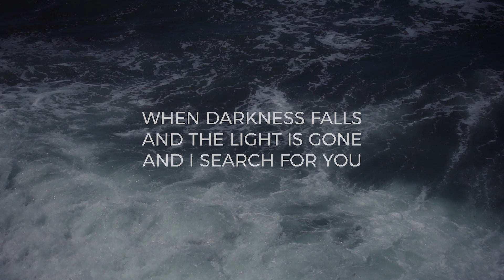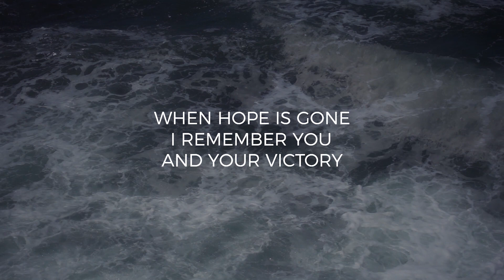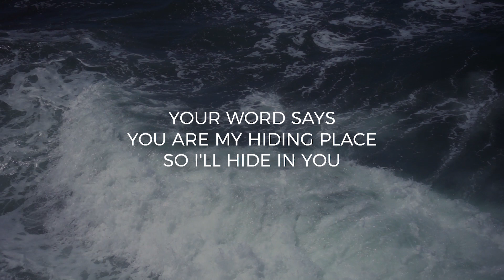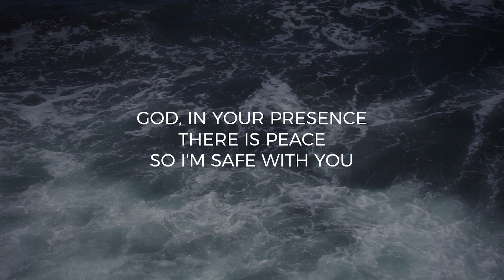32:7 - Laura Thompson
CCLI - 7148690

Lyrics -
Verse 1:
When darkness falls, and the light is gone, and I search for You
When trials don’t cease, and I’m shoulder deep in this endless sea
I speak in faith words I can’t feel
Declare Your truth till I believe

Chorus:
And I will not fear when the tempest overwhelms me
I will not drown when the waters start to rise
I will not burn in the fire, for You are by my side
I will not fear, I will not fear

Verse 2:
When hope is gone, I remember You, and Your victory
My song must rise, it’s my battle cry, strengthens in the fight
I sing in faith words I don’t feel

Chorus

Bridge:
Your word says You are my hiding place, so I’ll hide in You
God, in Your presence there is peace, so I’m safe with You.  (Back to chorus)